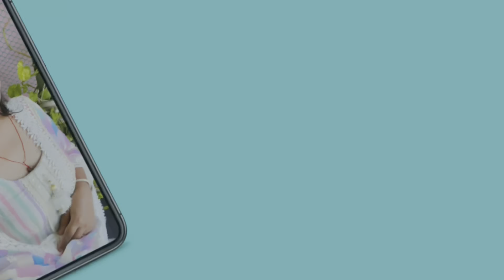चलो देखते हैं क्या क्या शॉपिंग की